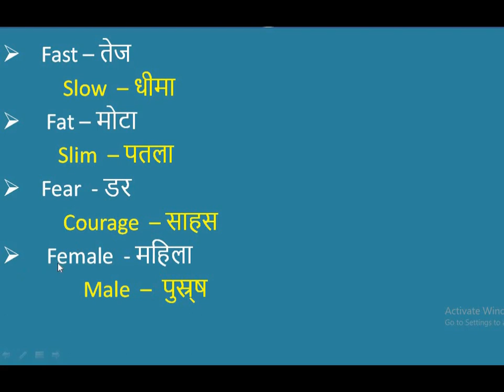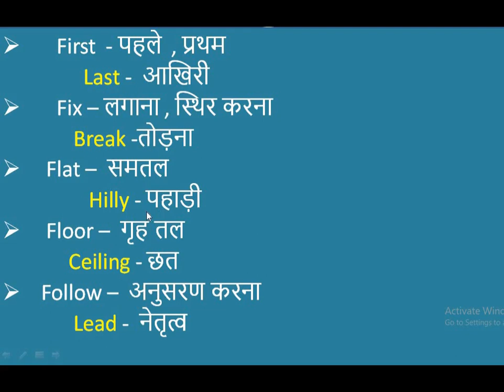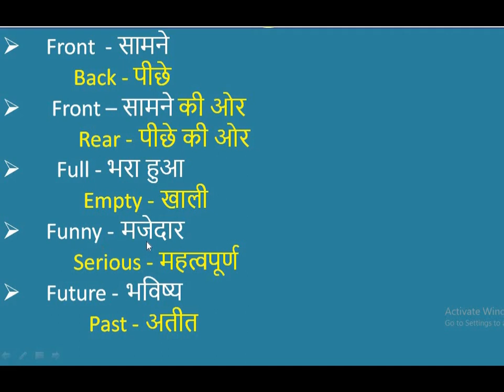Opposite Words.Opposite word in odia.English opposite word in Odia .Opposite words odia .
Opposite word in odia.English opposite word in Odia .Opposite words odia .

Opposite words in Odia .Opposite word in odia.English opposite word in Odia .Opposite words odia .

opposite words in Odia .Opposite word in odia.Opposite word odia.Opposite words odia .opposite words.
विपरीत शब्द odia
 में शब्द विपरीत शब्द हिंदी में
विपरीत शब्द अंग्रेजी में
 विपरीत शब्द बच्चों के लिए
विपरीत शब्द
50 विपरीत शब्द
विपरीत शब्द
 विपरीत शब्द 100

opposite words
 opposite word in odia
 opposite words